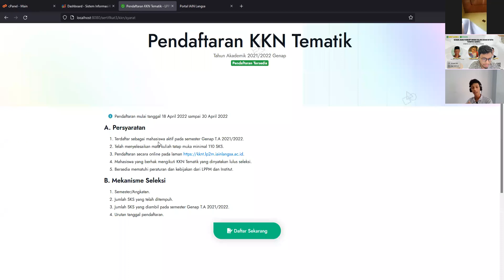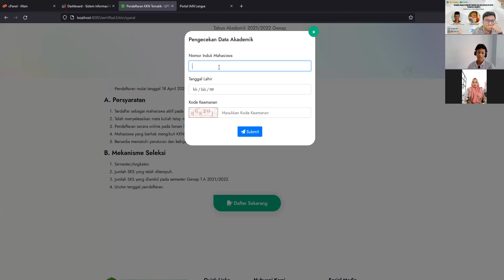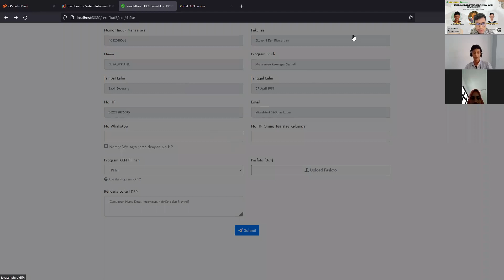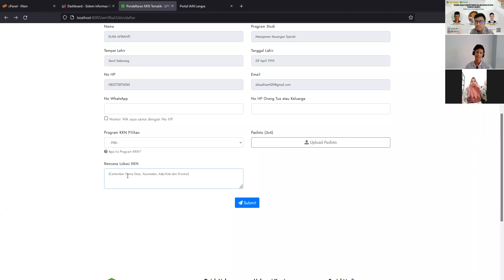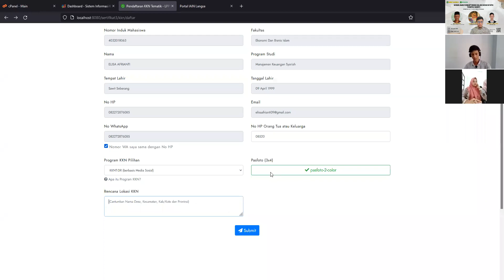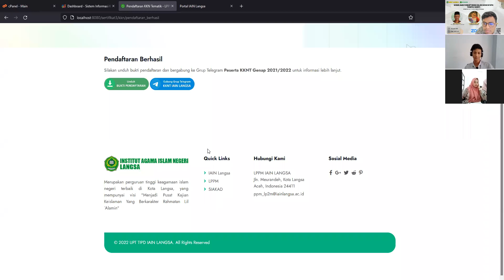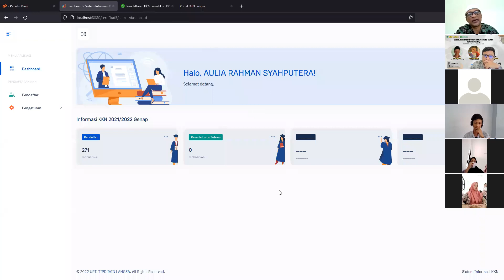SOSIALISASI PENDAFTARAN KULIAH KERJA NYATA TEMATIK (KKNT) IAIN LANGSA